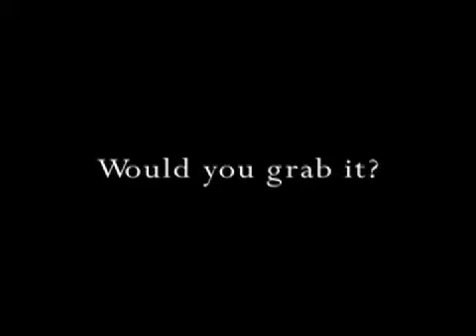Judas Kiss Trailer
Created by Kim Rescate for FilmOut San Diego 13th Annual LGBT Film Festival

Judas Kiss (2011), Director: J.T. Tepnapa, 94min, USA.
Film festival judge Zachary Wells (Charlie David) handsome one night stand turns out to be Danny Reyes (Richard Harmon) a student competing for a scholarship Zach must award. Mysteriously, his film has the same title as Zach's film that won the festival years before. When Zach sees Danny making the same mistakes he did, Zach decides to take matters into his own hands. As Zach scrambles for answers, a mysterious, chain-smoking campus tour guide counsels him: "Change the kid's past, change your future." Zach decides he can mend his life by getting Danny's film disqualified, which prompts a confrontation between Danny and his father about their family's dark past.

With: Like it Rough: Timo Descamps Music Video (2011), Directors: Wesley Jacobs & Bryan Campbell 3min, USA. Music video with clips of Timo and cast from JUDAS KISS.

Saturday, August 20, 2011 at 6:15 PM
Birch North Park Theatre
2891 University Ave